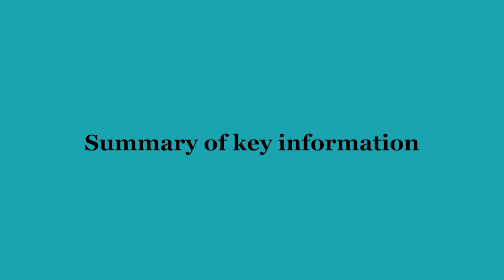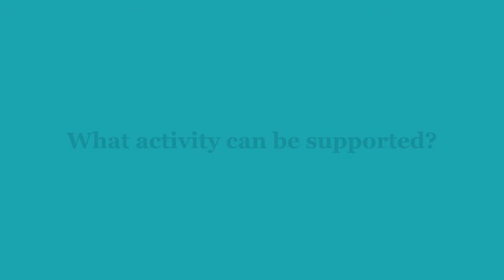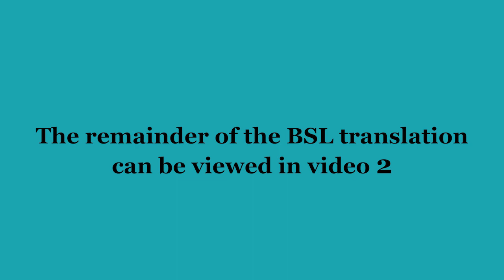Capital Investment Programme Guidance for applicants 1/2